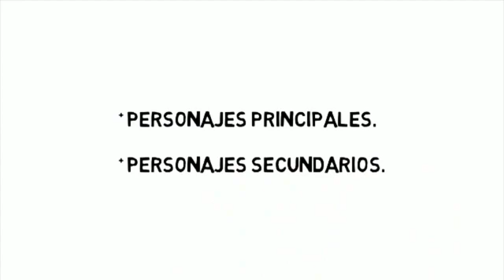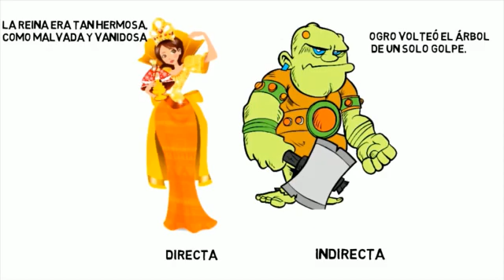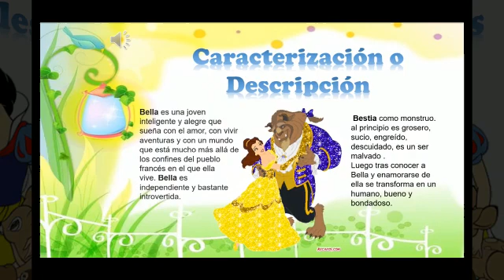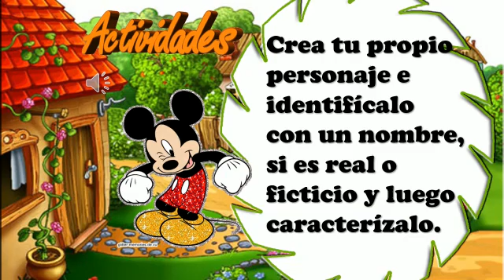Artes Visuales 3° Personaje Literario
Cápsula de Aprendizaje Artes Visuales 3° años Escuela Calicanto, semana del 28 de septiembre al 2 de octubre